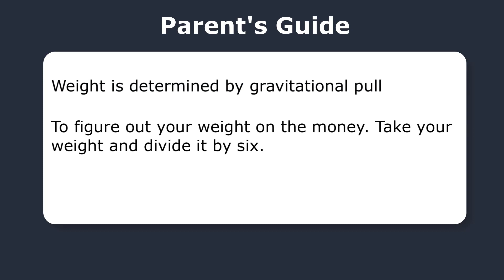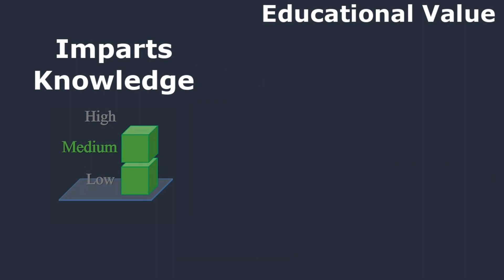Weight on the Moon | How Much Would You Weigh and ...(Review)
Guide for the parent about this lesson:
Weight is determined by gravitational pull
To figure out your weight on the money. Take your weight and divide it by six.

See 10-second sample clips and our rating dashboard. Press play above.

Click Share Lesson above to copy and paste in a message to your child. You can also view it on youtube here: